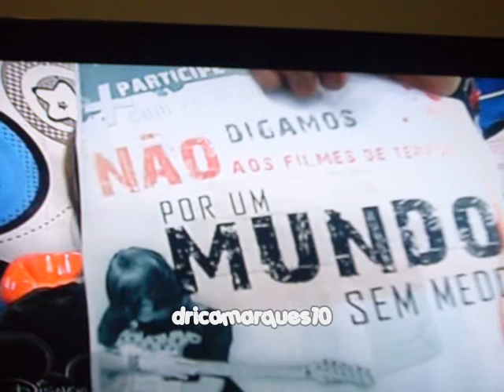Fotos exclusivas - ZZ Brasil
Muitas fotos exclusivas do Zapping Zone Brasil ! ! !